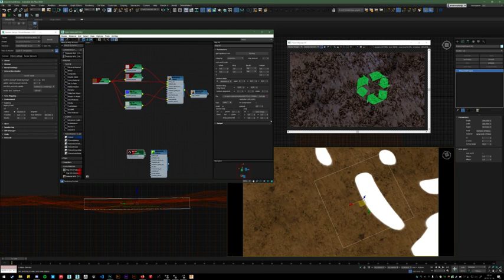FstormMatProject quick tutorial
The FstormMatProject object described in under a minute. Pause the video and read the instructions, sorry about the quick editing.